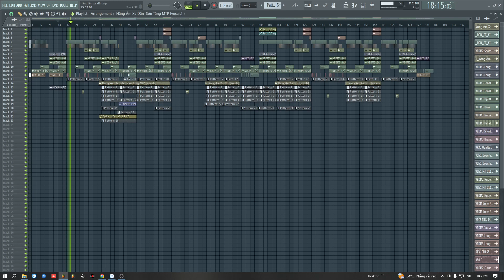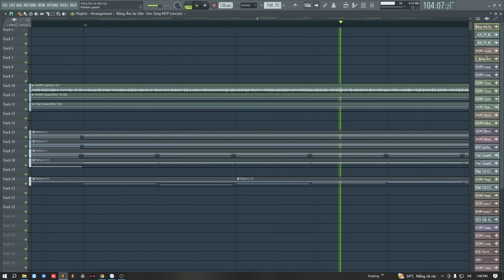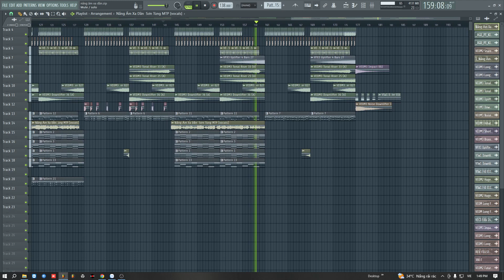Free Flp - Nắng Ấm Xa Dần - Style VAVH